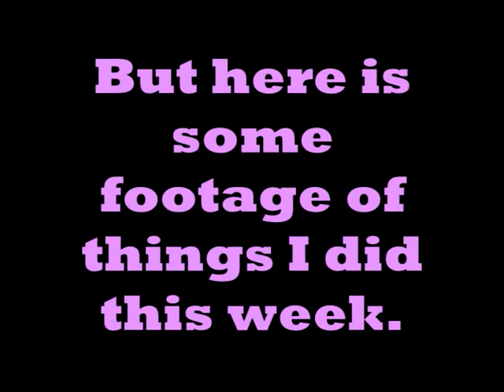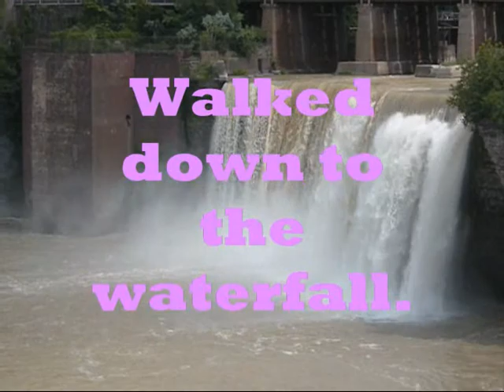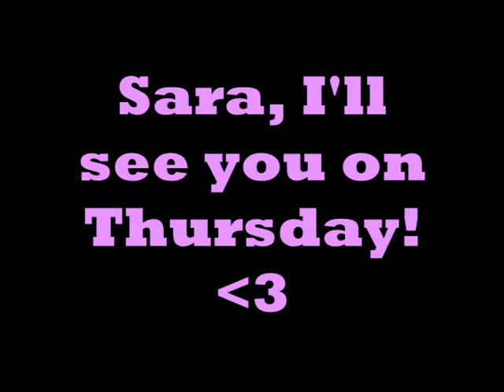6/29: Gen doesn't vlog this week.